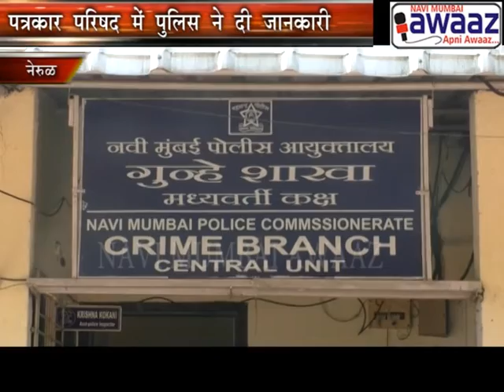Navi Mumbai Awaaz - Money Lender Murder Case Solved